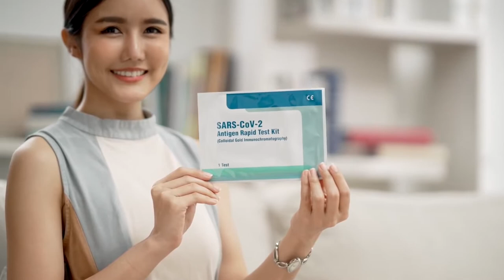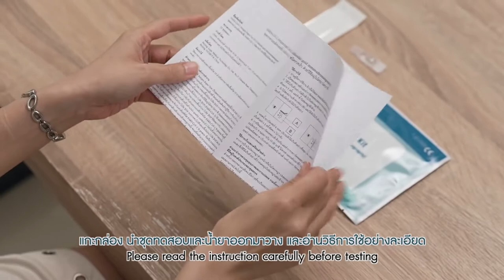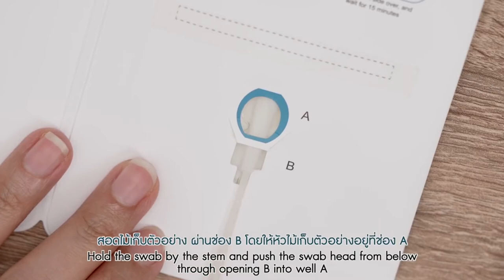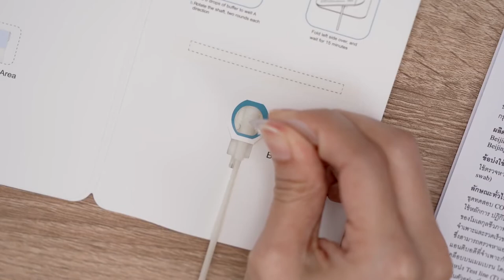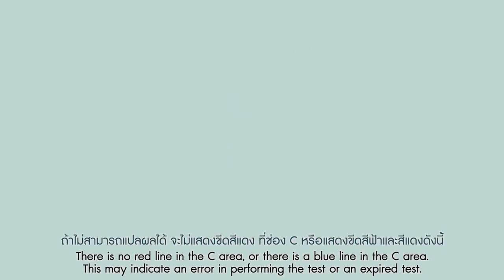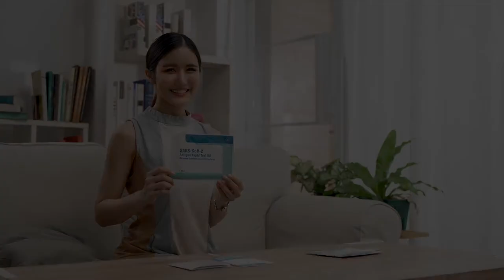อสม.พร้อม...บอกต่อ ATK